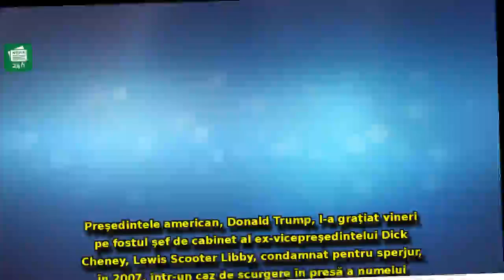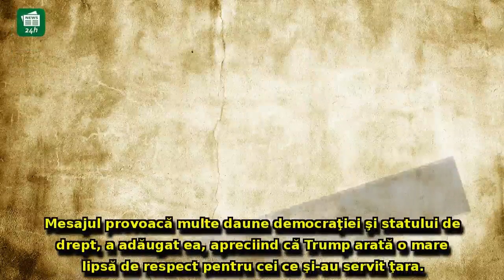Decizie fără precedent a lui Donald Trump: Pe cine a GRAŢIAT şeful de la Casa Albă